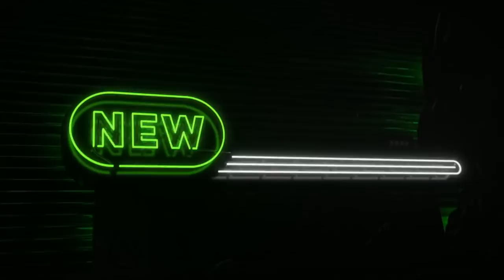XBOX – ЛУЧШАЯ ИГРОВАЯ ПЛАТФОРМА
Расскажу о том, почему Xbox в данное время лучшая игровая платформа.